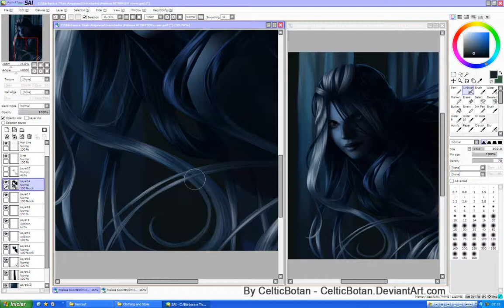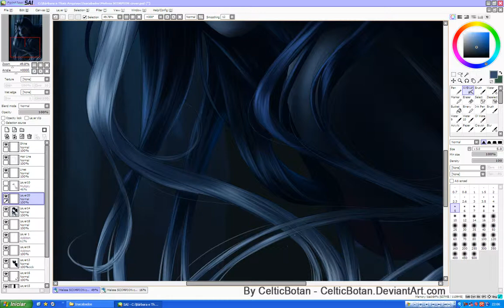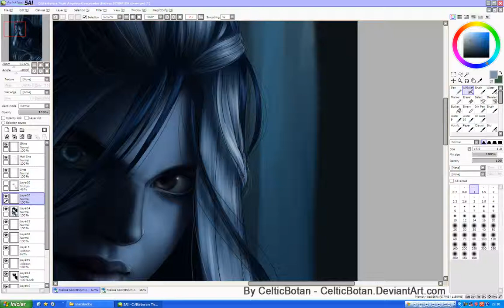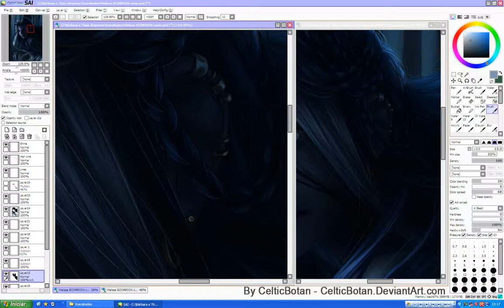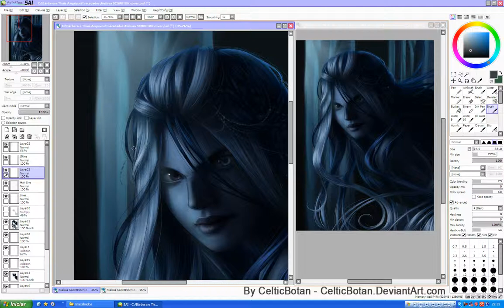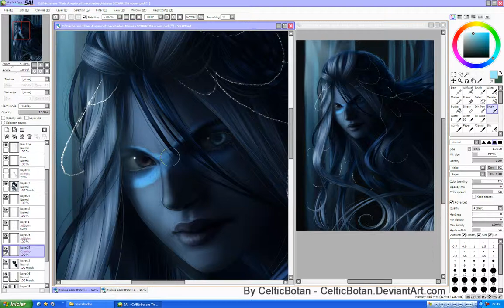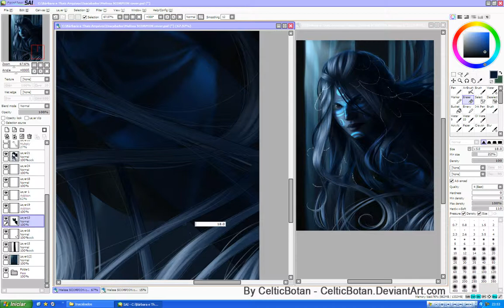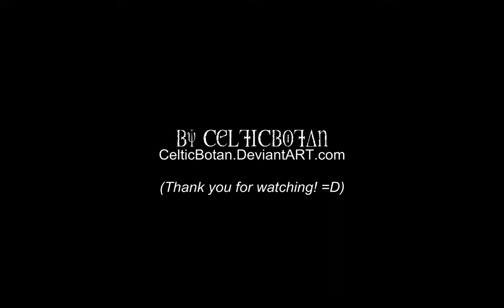Paint Tool SAI - SCORPION COVER, 5/5 (Coloring IV)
ART, CHARACTER, MITTERNACHT BAND and ALL MEMBERS (c) Me, Bárbara "Celtic Botan". Do not use, alter or copy.